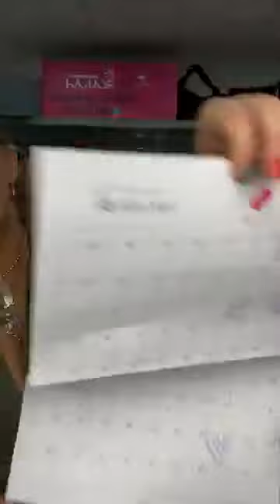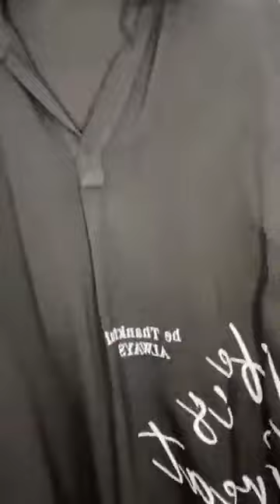Directo de la Kokii (17/10/2022)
OLE OLE ❤️❤️❤️De LA KOKII🤣📦📦📦ENVÍOS 4€ SOLO ATIENDO POR WASAA🙏☎️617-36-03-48💰💰POR TRANSFERENCIA BIZUM Y TARJETA 💵NO SE HACEN REMBOLSO 👎 BADAJOZ CAPITAL ❤️